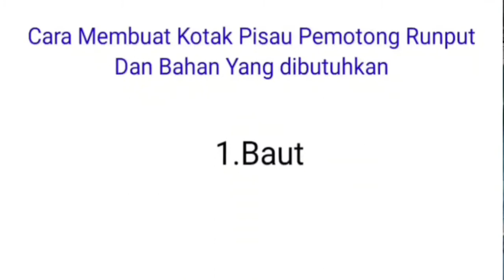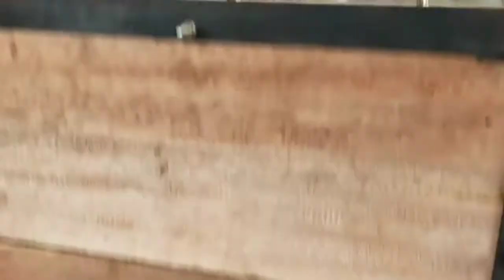Cara Membuat Mesin Fermentasi Makanan Ternak Sapi